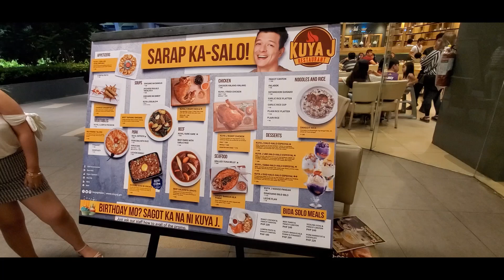THE LANDMARK FESTIVAL MALL ALABANG - OCT 2019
Hi friends, I am Filipina based in California USA.
I blog about cooking...
I am not a Chef but I love to cook for family and friends!!!

I blog some daily activities on on my day off...
I also love shopping!!!